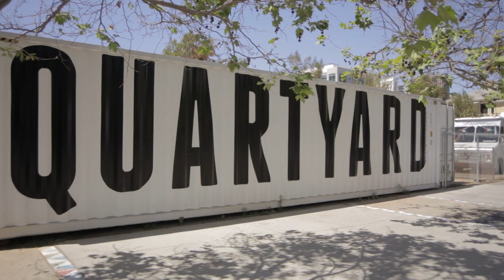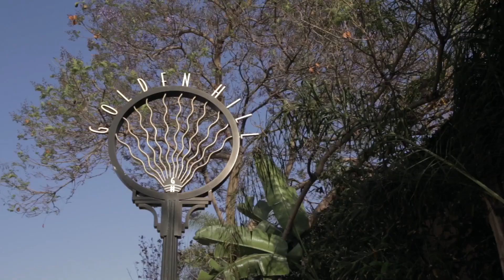Makers Quarter™: The Catalyst for downtown San Diego's Arts, Culture, and Innovation District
Makers Quarter™ is the heart of San Diego's arts and culture scene, offering a collaborative community where Artists, Makers, Innovators and Entrepreneurs converge to live, work, play and create.